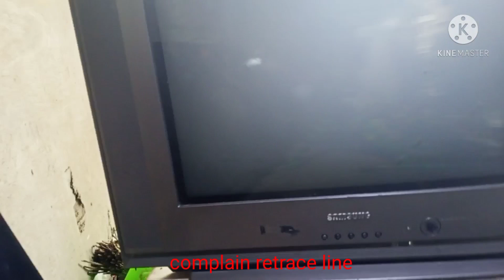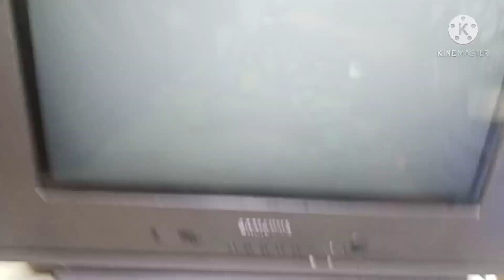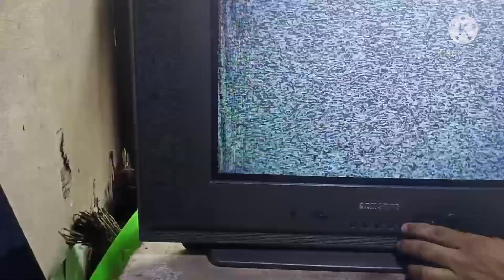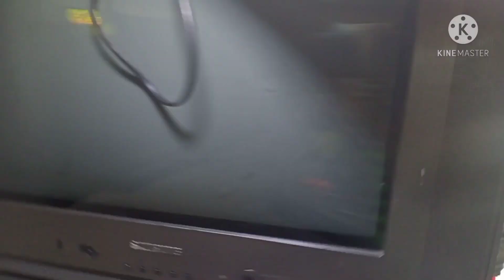samsung slim flat crt TV retrace line